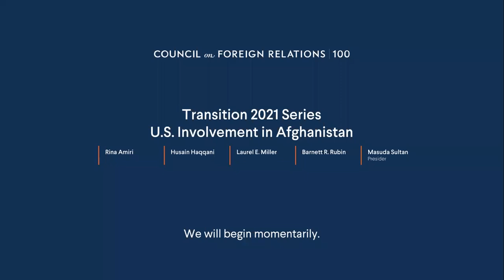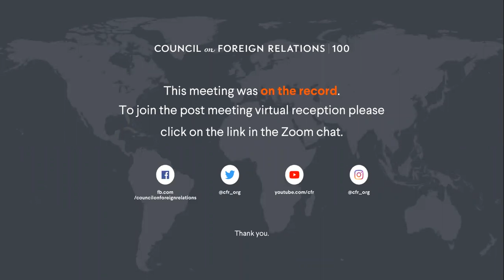Transition 2021 Series: U.S. Involvement in Afghanistan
Speakers
Rina Amiri
Senior Fellow, Center for Global Affairs. New York University; CFR Member

Husain Haqqani
Director, South and Central Asia, Hudson Institute; Former Ambassador of Pakistan to the United States (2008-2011)

Laurel E. Miller
Asia Program Director, International Crisis Group; Former Acting Special Representative for Afghanistan and Pakistan, U.S. Department of State (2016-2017)

Barnett R. Rubin
Non-Resident Senior Fellow, Center on International Cooperation, New York University; Non-Resident Senior Fellow, Quincy Institute for Responsible Statecraft; CFR Member

Presider
Masuda Sultan
Chief Executive Officer, Symbio Investment; CFR Member